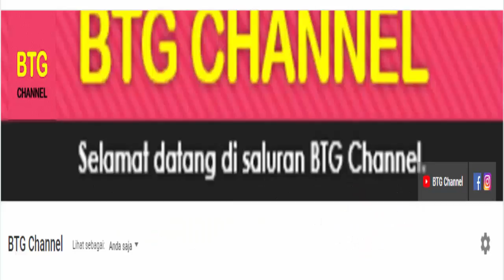Jadwal SPAIN MASTERS 2021 DAY 2 / R32: MS Dan XD Akan Saling Bertemu | SPAIN MASTERS 2021 BADMINTON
Berikut Jadwal Spain masters 2021 Day 2, atau Jadwal lengkap Spain masters 2021 Badminton, yang berlangsung hari ini di babak R32 Pada tanggal 19 Mei 2021.
Jadwal Spain masters 2021 day 2 hari ini di babak 32 besar atau R32 hari ini. jadwal Spain masters 2021 hari ini atau di hari kedua atau babak 32 Besar penyelenggaraan turnamen Badminton Spain Masters  2021 Pada tanggal 19 mei 2021

Berikut jadwal Spain masters 2021 day 1/R32 Hari ini :

Itulah jadwal Spain masters 2021 R32 badminton Spain masters 2021 day 2 yang akan kembali berlangsung hari ini dan juga akan di tayangkan secara live Youtube Badminton Spain

TERIMA KASIH.

Hasil Bola
Hasil Bola Terbaru
Jadwal Bola
BADMINTON
BADMINTON 2021
Jadwal Badminton
Jadwal Badminton Hari ini
Hasil Badminton